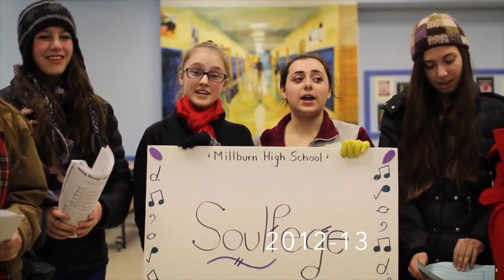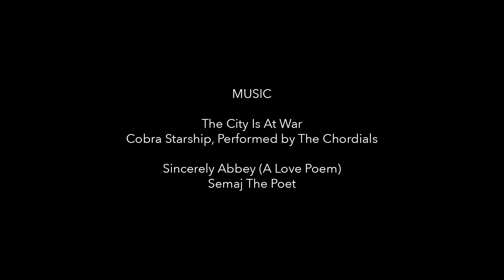Save Soulfege: Winter Concert 2015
Come to our 3rd Annual Winter Concert on Friday at 7:30pm in the Millburn HS cafeteria!
Free Admission